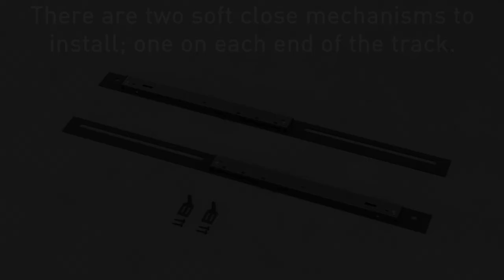Barn Door Soft Close Kit Instructional Animation - Rustica Hardware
"Learn how to install Rustica Hardware's Barn Door Soft Close Kit today. For more information on installation, to view our newest products, and to get inspired, visit our